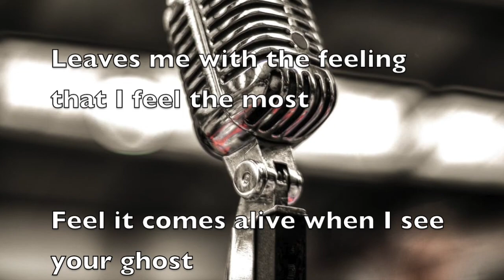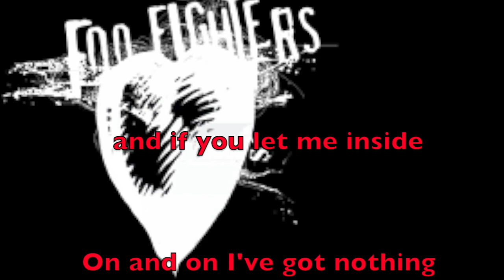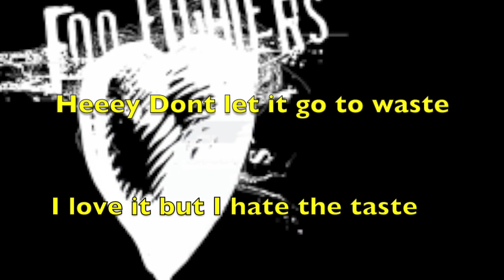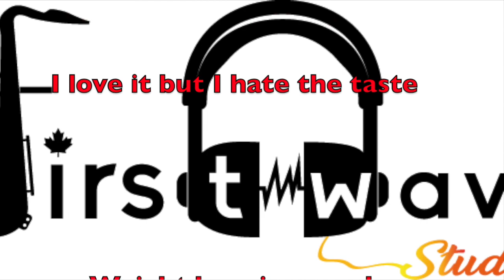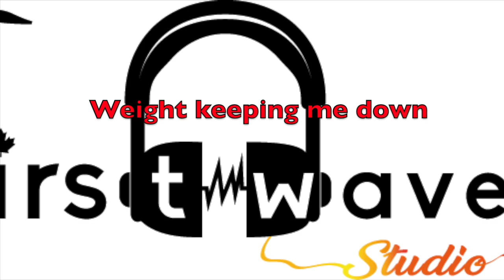All my life Guitar Backing track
All my life Guitar Backing track Foo fighters FirstWave Studio 2020